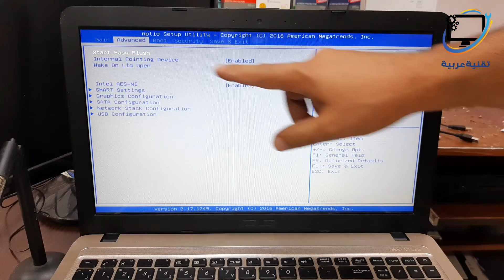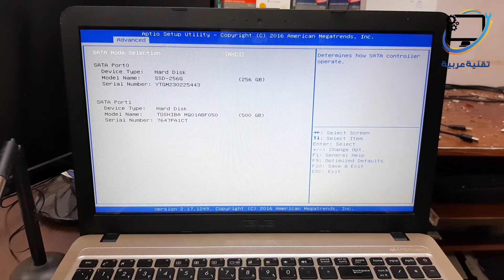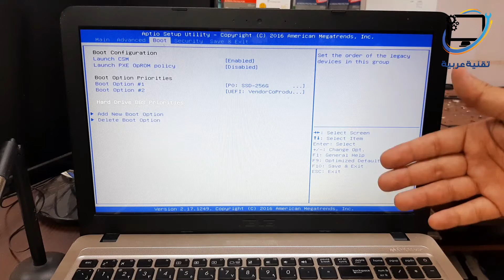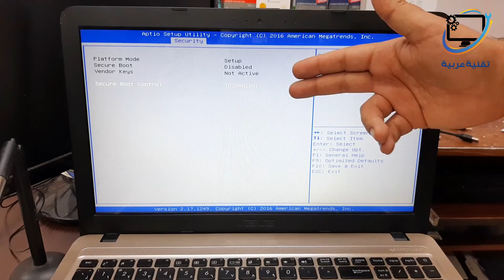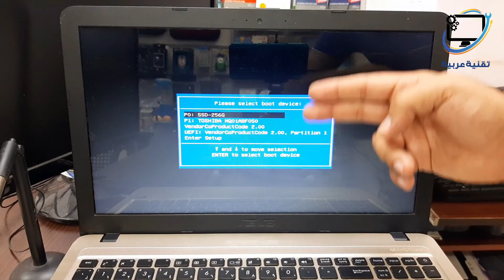تعديل خيارات الإقلاع و إعدادات البيوس في لابتوب ASUS X540S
لاب توب أسوس X540S طريقة الدخول إلى بيوس لابتوب ASUS X540S
إقلاع لابتوب asus x540s و تعديل اعدادات البيوس في لابتوب asus x540s
تعديل خيارات الإقلاع في لابتوب asus x540s
ASUS X540SA-XX331
00:00 المقدمة
00:34 asus x540s bios key
00:42 asus x540s boot menu key
00:45 asus x540s access bios
00:47 asus x540s enter bios
00:55 Adjusting BIOS settings on asus x540s
05:08 asus x540s boot option menu
05:14 asus x540s boot menu
05:30 asus x540s boot from usb

تقنية عربية